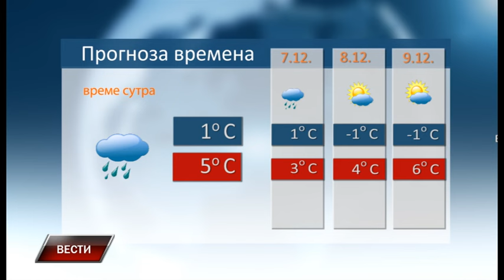Vesti 5 12 2023